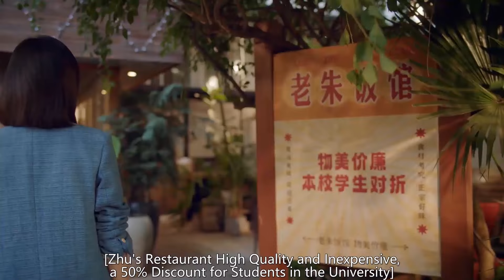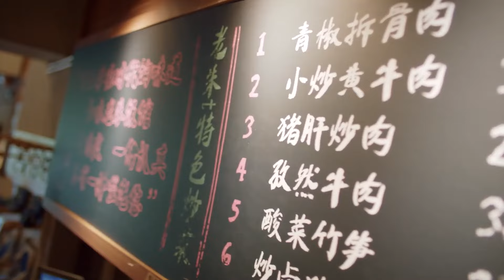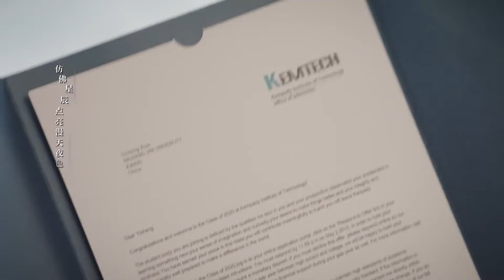女主承认还爱着前男友，可是他已为人夫 🧁 Chinese Television Dramas 陈星旭 宋茜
CROTON | WMDFYG—DSJ